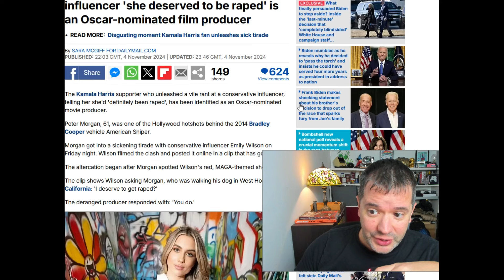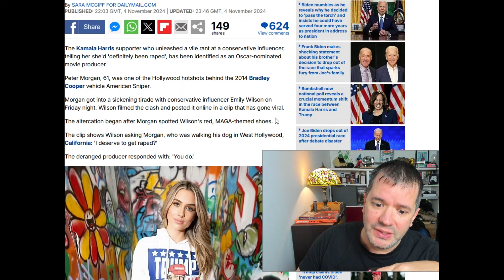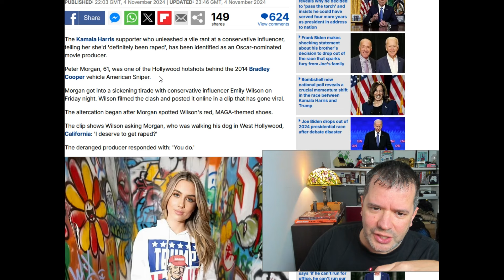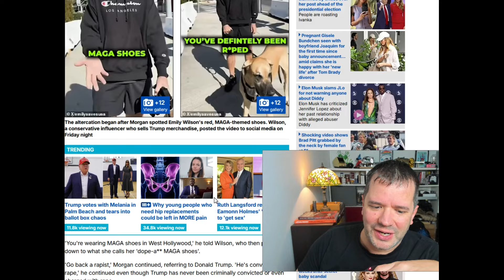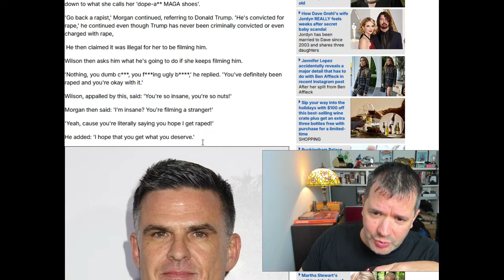Kamala Harris supporter faces Trump Supporter Girl‼️